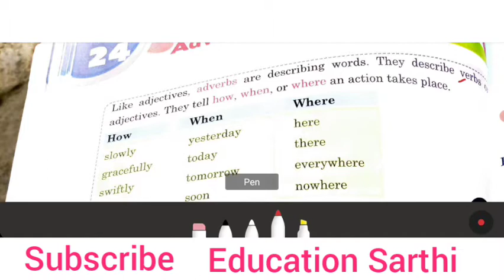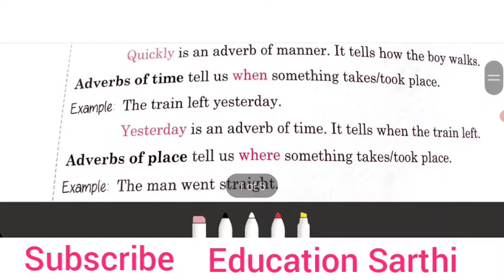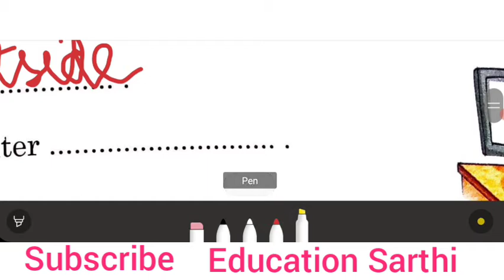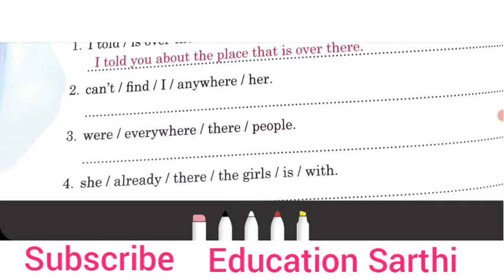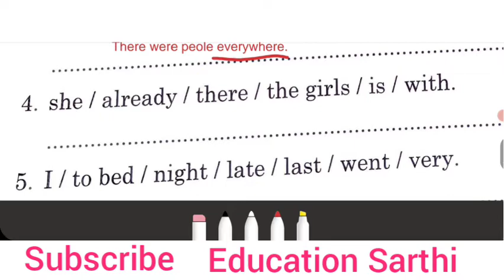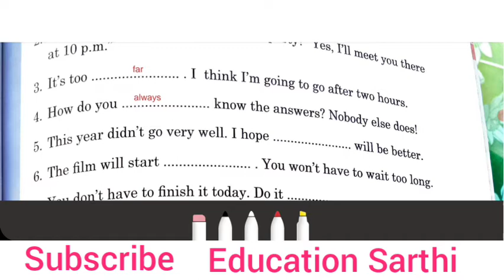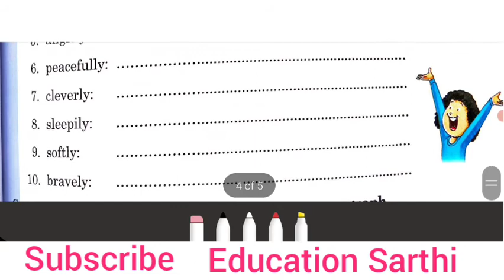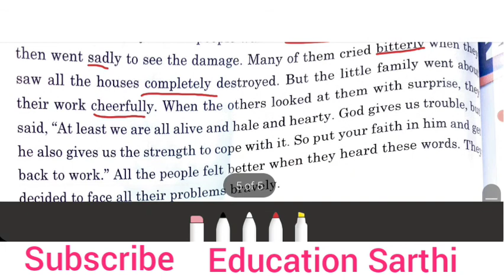Class 3 Ch-24 Adverbs Full Explanation with all exercises solution|Book:Grammar Forever